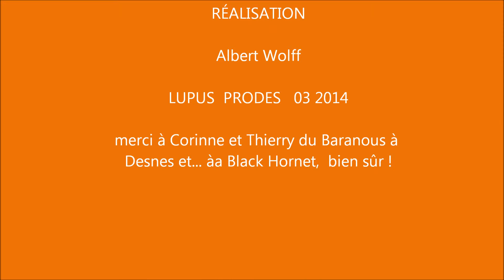Black Hornet à Desnes - 39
Black Hornet en concert au "Baranous" à Desnes dans le Jura - 08 mars 2014